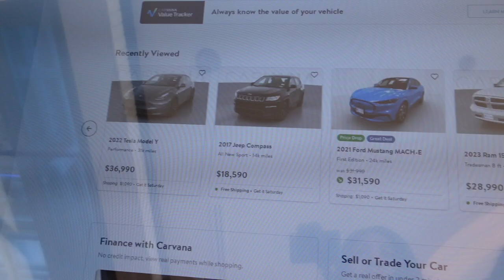Udokajane living #6 Picking my gift in a fancy way.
I'M A IOWA CONTENT CREATOR BASED IN DES MOINES IA.

FILMING GADGETS
Camera..

ABOUT ME.
Hi, My name is UdokaJane, I live in Dallas Texas, and I'm a first generation Nigerian immigrant, who has been living in the  United States of America for about a decade. I create contents around what it feels like for an immigrant to live in USA.I love to travel, as I have been to 25/50 states of America. I love to play with my hair, so be sure to see such videos here also. I also own a hair care product line that is very effective, ask me about hair care. Come ride on this journey of living the American dream through the eyes of a first generation immigrant.